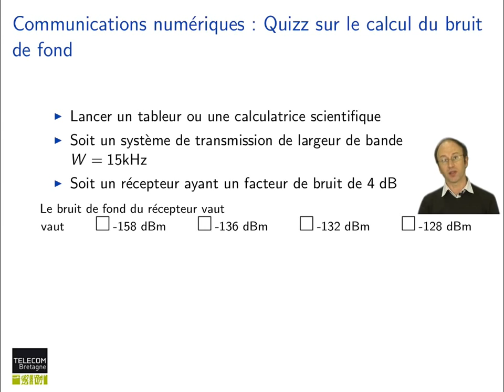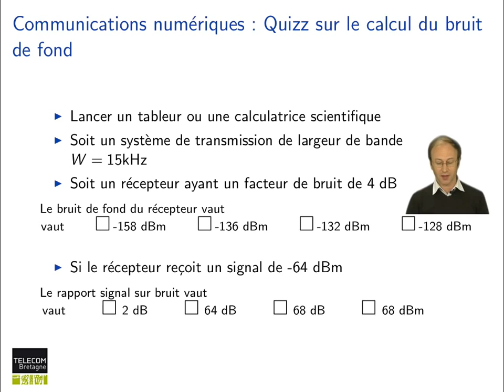82. Réseaux cellulaires: Quizz : calcul du bruit de fond